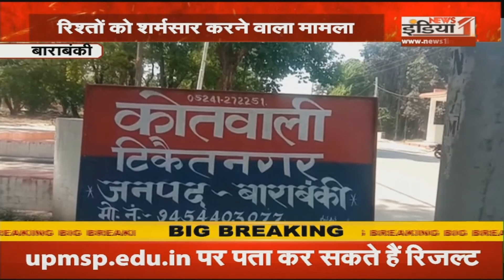Lucknow: UP में चुनाव लडे़गी Ramdas Athawale की पार्टी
Airtel - 350,
Netvision - 219,
RCN - 403,
UCN-223
Alisha Digital- 285
HDS- 127

We are also available on:
MX Player
JIO TV